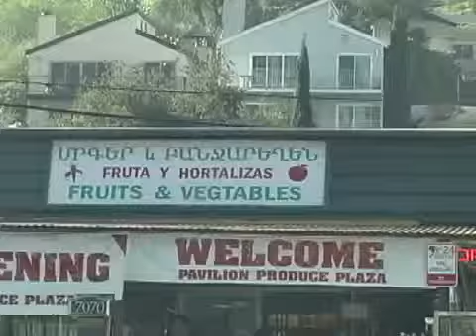Pavilion Produce Plaza in Tujunga California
ShopSunlandTujunga.com, Pavilion Produce Plaza in Tujunga California